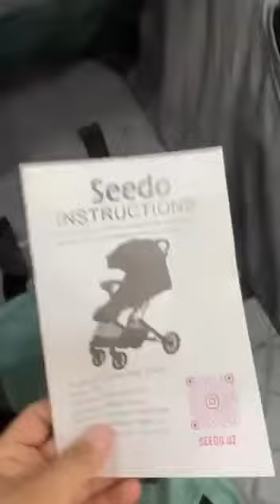KOLYASKA CHEMADAN SEEDO S8Sifati superSkidka narxda ovolila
KOLYASKA CHEMADAN SEEDO S8
Sifati super
Skidka narxda ovolila

Ruchkalari koja

💵Narxi: SKIDKA NARXI 76$🥳✅

O’ZBEKISTON BOYLAB YETKAZIB BERISH XIZMATI BEPUL 🚕

SAVOLLAR VA ZAKAZ UCHUN
ADMIN: @murodjon93

VIDEO OBZOR👀